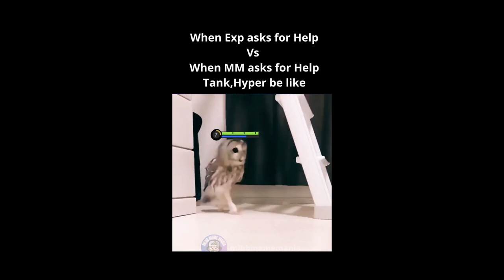They always be lining up for mm 😒😔|| Mobile Legends#mlmemes#getviews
They always be lining up for mm 😒😔 || Mobile Legends